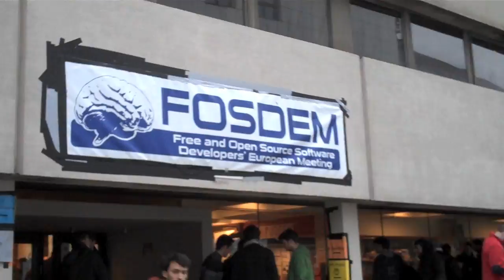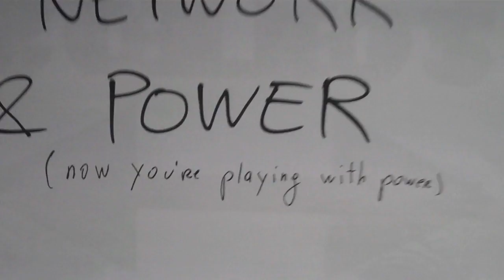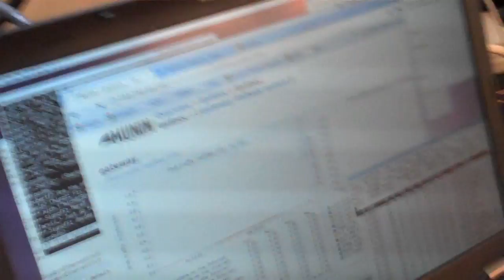FOSDEM/network 2011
a short video summary of FOSDEM 2011 by the network team.